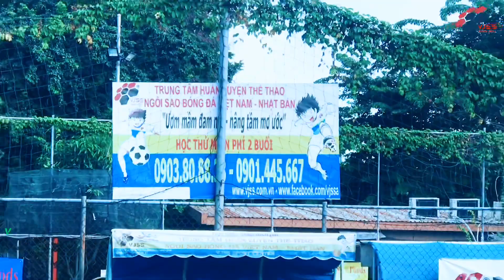NHẬT KÝ VJSS SUPER LEAGUE 2020 VÒNG 6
Một trong những lịch thi đấu oái ăm nhất là từ đá tối chuyển sang sáng làm cho các con có thêm những buổi trải nghiệm thú vị.
Từ nắng chuyển sang mưa, đêm sang sáng điều đó nói lên được sự khắc nghiệt của một giải đấu và chứng minh được rằng giải đấu được tổ chức bài bản theo mô phỏng của các giải vô địch hàng đầu thế giới.
Hẹn gặp lại tối ngay và ngày mai Thứ 3 - vòng 7 (áp chót)
Mong muốn của VJSS là tạo ra một cộng đồng bóng đá trong đó trẻ em là trọng tâm với việc rèn luyện đức tính và theo chuẩn bóng đá cộng đồng Nhật Bản.
Hiện VJSS đã có mặt tại hầu hết các quận của Thành Phố Hồ Chí Minh, Hà Nội và Vũng Tàu.
“Ươm mầm đam mê - Nâng tầm mơ ước”